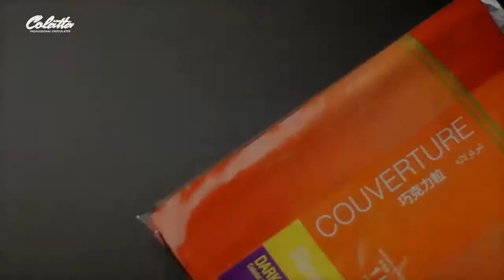Sweet Salty Caramel Truffle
Facebook FanPage: COLATTA, Haan Sweet Haan